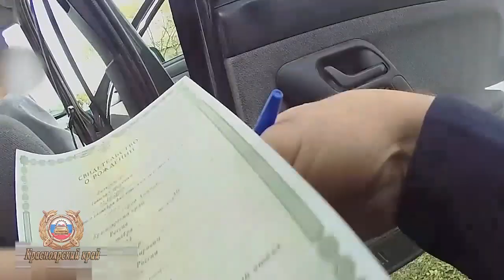«Скрытый патруль» задержал подростка на мопеде в Ачинске